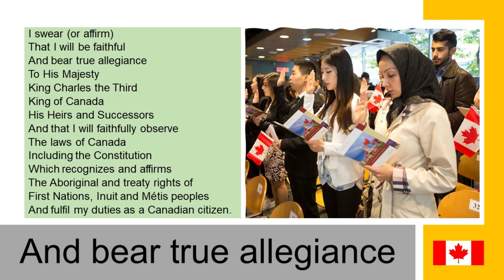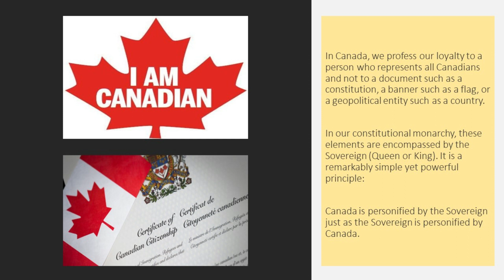Oath of Citizenship | Canadian Citizenship | Canada | Oath Ceremony | Canada Day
I swear (or affirm)
That I will be faithful
And bear true allegiance
To Her Majesty
Queen Elizabeth the Second
Queen of Canada
Her Heirs and Successors
And that I will faithfully observe
The laws of Canada
Including the Constitution
Which recognizes and affirms
The Aboriginal and treaty rights of
First Nations, Inuit and Métis peoples
And fulfil my duties
As a Canadian citizen.